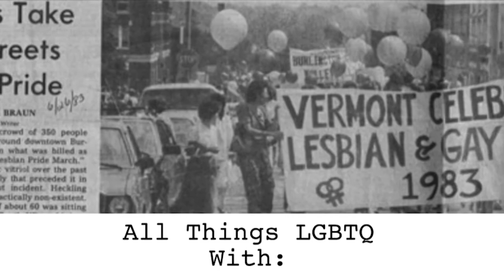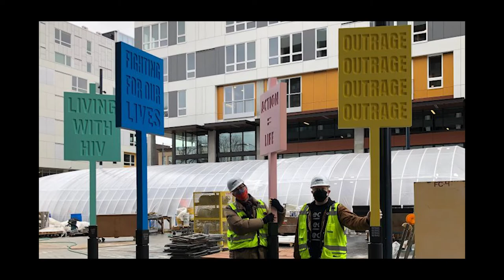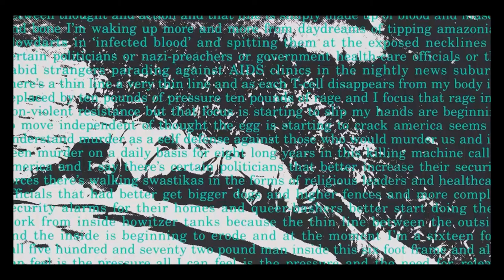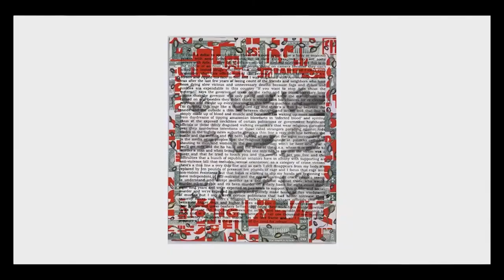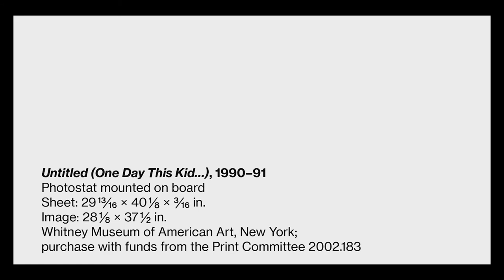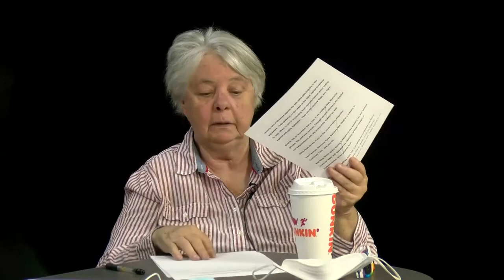All Things LGBTQ: News 3/23/2021